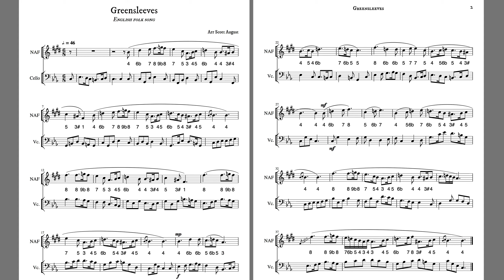Greensleeves Duet for NAF and Cello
A duet for NAF (G min) and Cello. Get a FREE copy of the MP3 audio and sheet music

Flute: Rain Spirits-Rick Svitzer